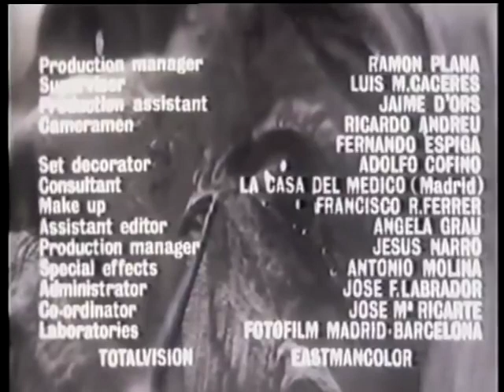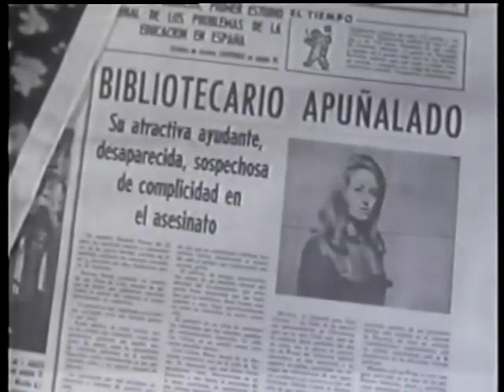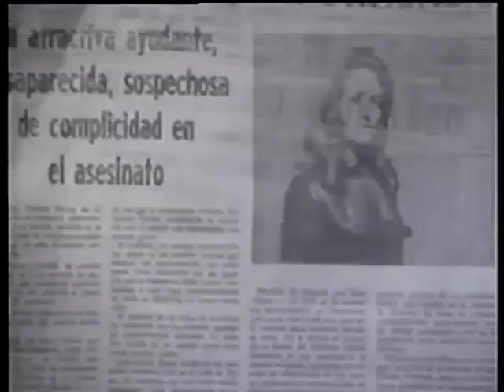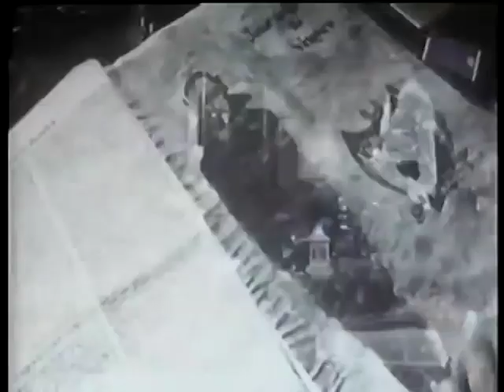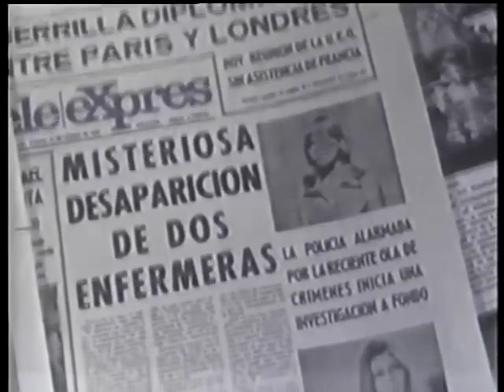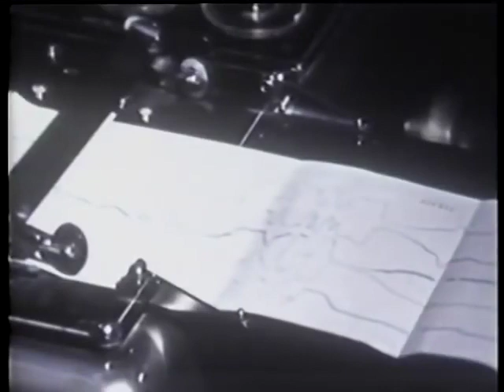Dracula vs Frankenstein 1971 Sci Fi Thriller Movie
Count Dracula forces fun-park operator Dr. Frankenstein  to revive his infamous monster.